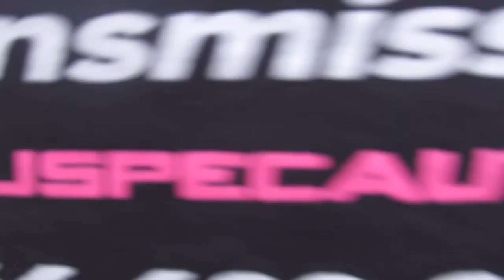Richmond Clean Culture Auto Fest BURNOUTS 2018!!